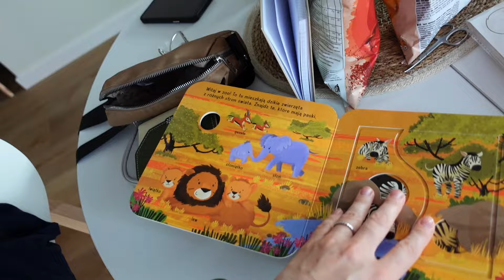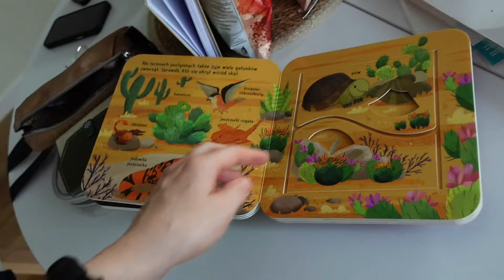Нові книги📚 | Перша гойдалка в житті | Готуємось до СВЯТА🎂